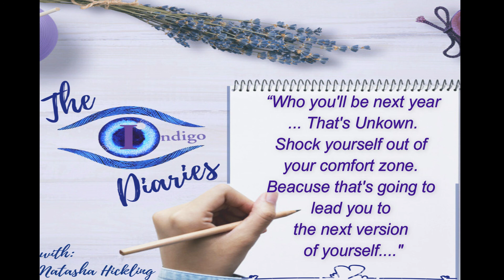S2, Part 2, Episode 20: “Are You Ready?” By Natasha Hickling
Dear Diary,

Welcome to "The Indigo Diaries." Join host Natasha Hickling in the new series for the new year as she ventures into the world of ADHD Coaching as a trainee Coach.

In this episode, Tasha discusses the importance of readiness in coaching. She offers some tips on how to prepare yourself for the decision and some things to think about. In the second half, she presents ten questions that can get you thinking about whether coaching is the right next step for you!
So our question to you is, are you ready for coaching? Find out here!

We hope you like the episode, and we hope you join us again next week for our season finale, where we will reflect and announce what's happening next!

Remember, if you would like to find out more about ADHD Life coaching back and check out the previous episodes?!  Why not?!

The Indigo Diaries